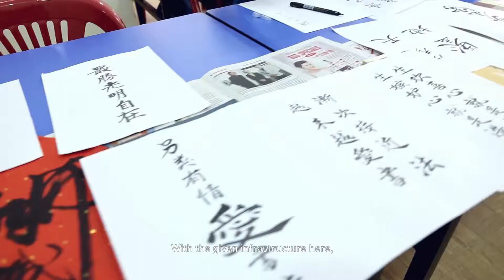A Day at Wellness Kampung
2016. Video by Yishun Health, PHCT. Shot at Wellness Kampung @ 260 Nee Soon East and edited by Ms Lim Feng Ling.